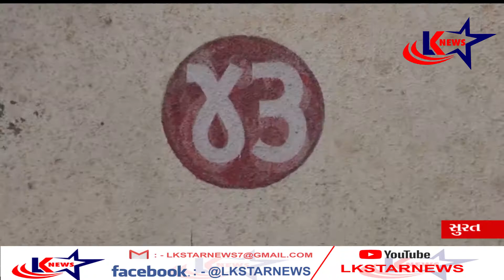સુરત : ઉમરા ખાતે આવેલા સુડા આવાસમાં થઇ ચોરી